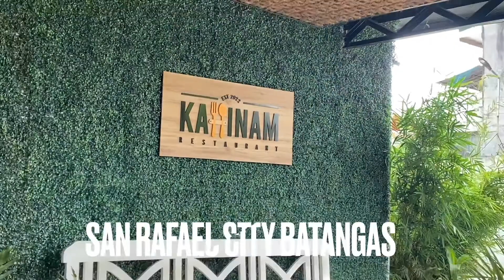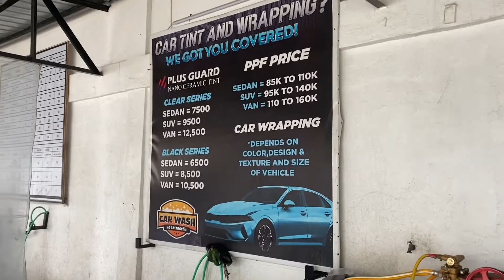BATANGAS: YUMMY CHAMI, KAINAM sa KAHINAM!!!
Chami ng Kahinam Resto at Carwash ng Batangueño

Kahinam Restuarant is open daily from 8am-9pm. located in San Rafael-Sta. Anastacia, Sto.